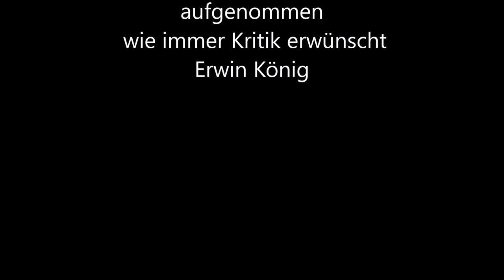Kuschel Dich in meine Arme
Selbst aufgenommen Tyros4